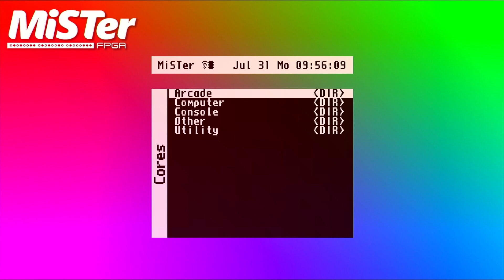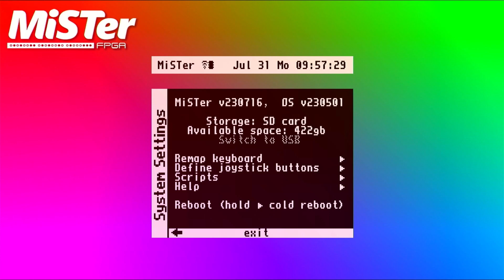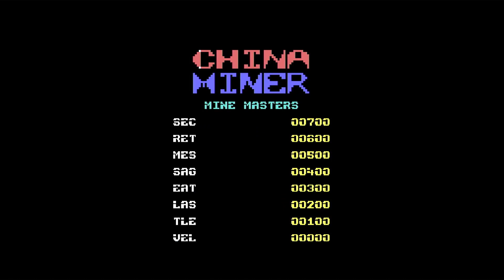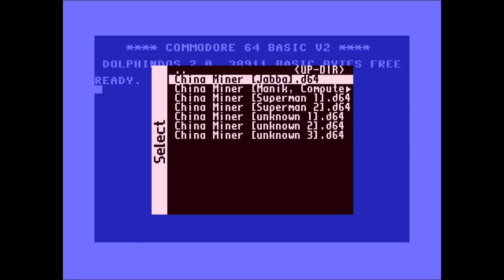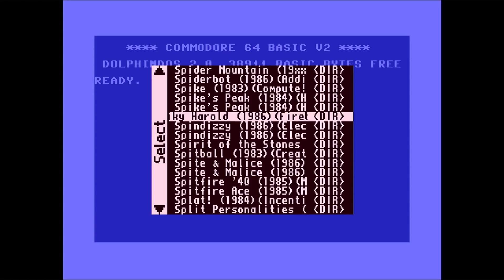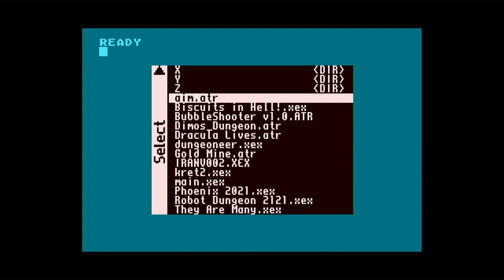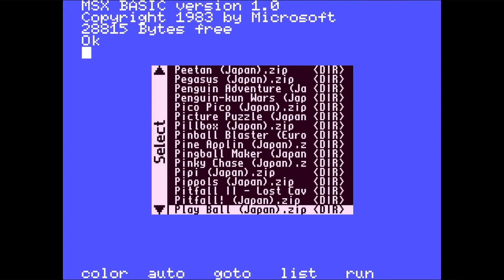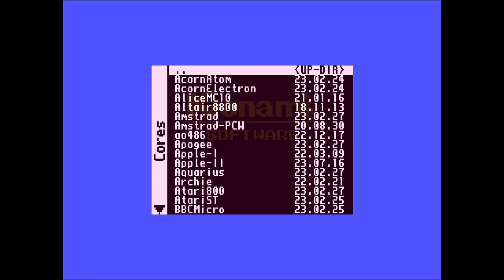Delboy3k1 Video - Trying to cheer up my mate!